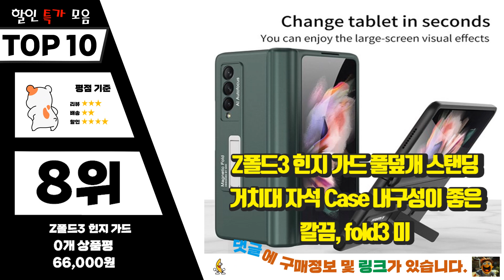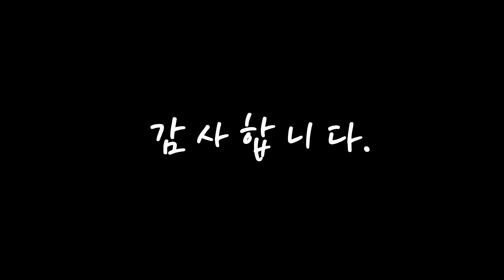폴드3 나만 알고 싶은! 소개해요 추천 TOP10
❤️❤️❤️나만 알고 싶은! 폴드3 소개해요❤️❤️❤️

[00:06]
10위. 갤럭시 Z폴드3 케이스 오마이 정품 프리미어 소가죽 케이스 [35,550원]

[00:11]
9위. 갤럭시 폴드4 Z폴드4 폴드3 Z폴드3 케이스 풀커버 강화유리 펜 수납 (펜 포함) 하드 힌지보호 [27,900원]

[00:17]
8위. Z폴드3 힌지 가드 풀덮개 스탠딩 거치대 자석 Case 내구성이 좋은 깔끔, fold3 미스트 골드 [66,000원]

[00:22]
7위. 볼케 브이 컴플릿 배리어가드P 갤럭시 Z폴드3(F926) [39,500원]

[00:28]
6위. 갤럭시 Z폴드3 케이스 흰지 보호 풀 커버 전면 투명 커버+액정크리너 [26,900원]

[00:33]
5위. 갤럭시 Z 폴드 3 4 케이스 거치대 힌지보호 풀커버 고급가죽 (펜포함) [44,900원]

[00:39]
4위. 삼성전자 갤럭시 Z 폴드2 5G 256GB [544,820원]

[00:44]
3위. 삼성전자 갤럭시 Z 폴드3 5G 자급제 공기계 512GB, 팬텀 블랙 [1,347,700원]

[00:50]
2위. 삼성전자 갤럭시 Z 폴드3 5G 자급제 공기계 512GB, 팬텀 실버 [1,347,700원]

[00:55]
1위. 볼케 셰필드 배리어 쉴드 갤럭시 Z폴드3 [17,000원]